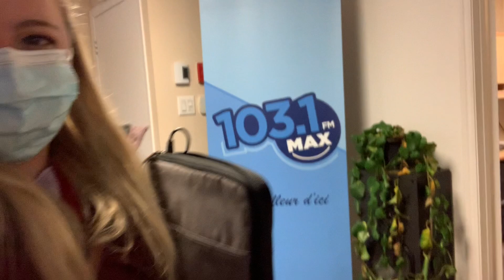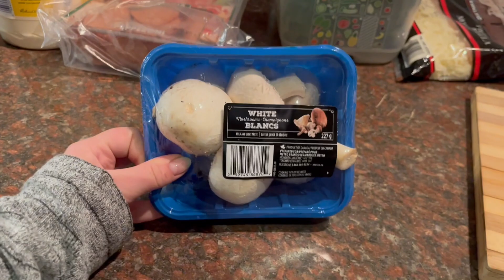Un vlog SIMPLE SIMPLE , enfin mon Kaseme & des caisses de Guru || C'est Miriam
Bonne vidéo !
M xx